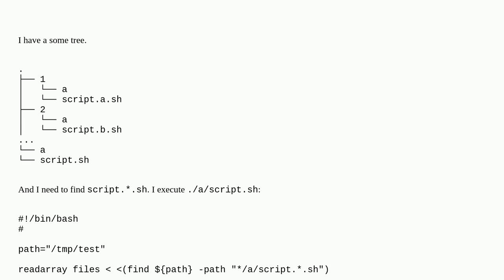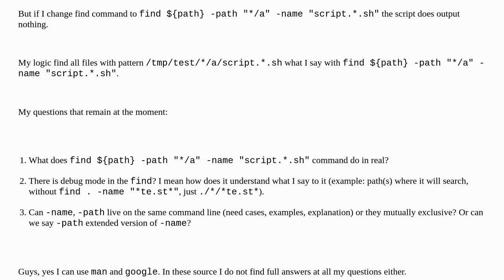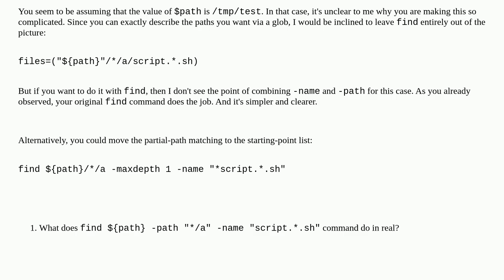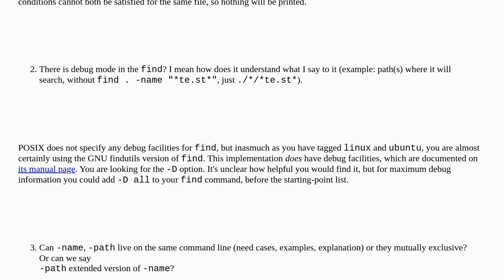Unix: find -name -path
find -name -path

A special thanks goes out to the community

  linux bash ubuntu find command-line